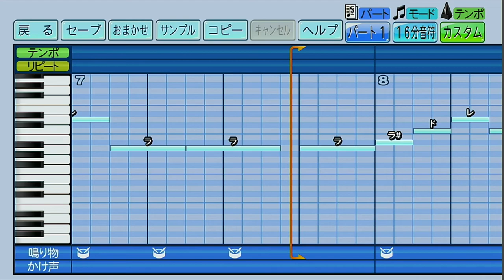千葉ロッテマリーンズ 金澤岳【パワプロ2022応援歌】